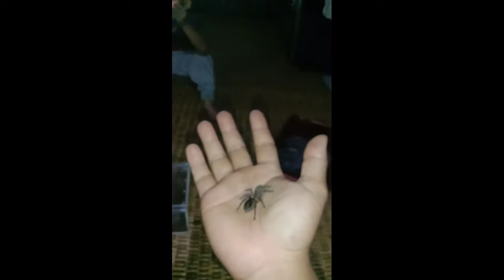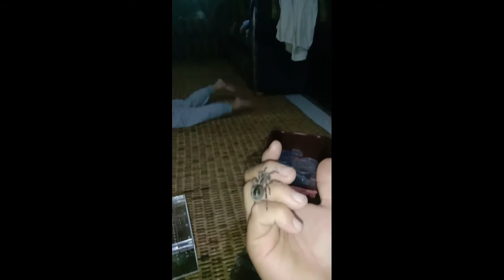Cuba handle labah labah besar ( tarantula)